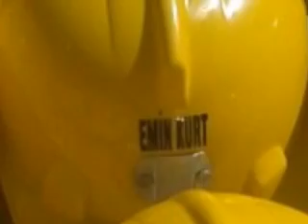Sen Bende Hiç Ölmedin Ki - Ahmet Ormancı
Güler KURT'un Soma Maden Kazasında Kaybettiği Eşi Emin Kurt'a İthafen Yazdığı Şiir ''Sen Bende Hiç Ölmedin Ki'' Ahmet ORMANCI'nın Yorumuyla...